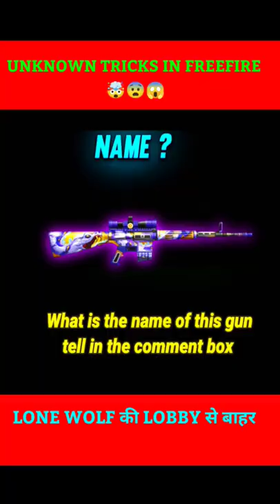Taylor swift Travis kalice news / Eras Tour / Kans City / taylor swift swifties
travis kelce
taylor swift

Video/Image Present- From Instagra